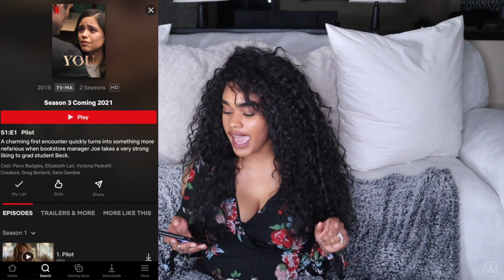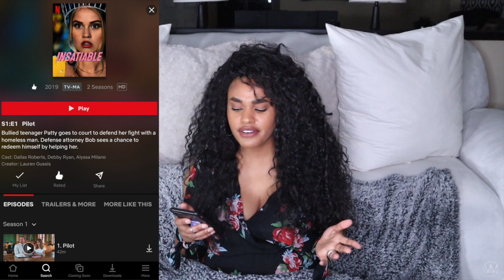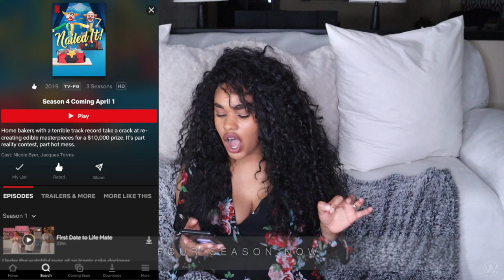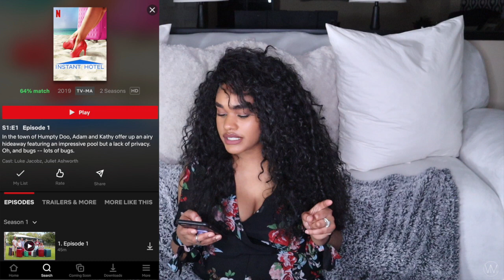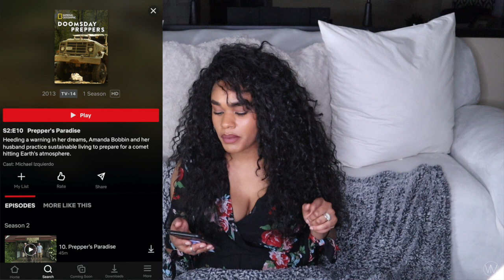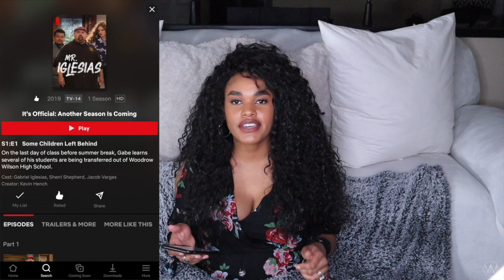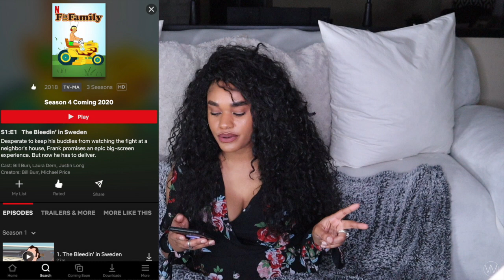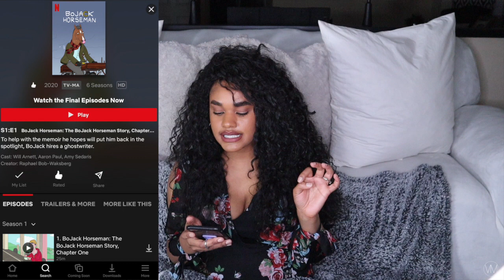Top 18 Binge Worthy Netflix Original Series | BEST OF 2019-2020 | COVID-19 Watchlist | Valery Marie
Hey guys! Welcome to my channel so in today's video I have a list of my Top 18 Binge Worthy Netflix Original Series that I love and have been watching during this Covid-19 quarantine. Netflix has been releasing a lot more and amazing shows along the years made specifically by them called Netflix Originals and now they have so much great options to choose from. So I wanted to bring you guys what I feel like are some of Netflix's BEST shows in 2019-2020. ♡

Don't have a Netflix account yet? What time better than now to start your free month trial

♡  So you don't ever miss an upload see y'all in the next video!

♡  Check out some of my other video below!

♡ Previous Camera:  iPhone 7Plus